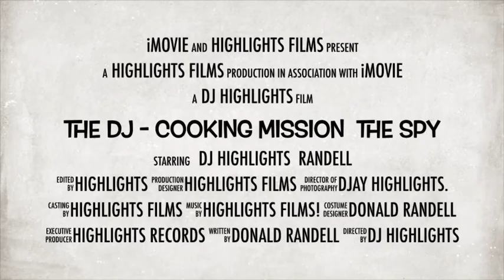Cooking and DJAY Movie.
Cooking and DJing with DJ Highlights.
Donald Randell as DJ Highlights.